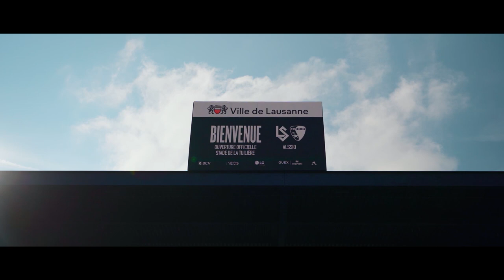LSTV - L'OUVERTURE OFFICIELLE DU STADE LA TUILIERE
12'150 mercis! Un dimanche de toute beauté pour le plus beau des petits stade du monde. @CommuneLausanne